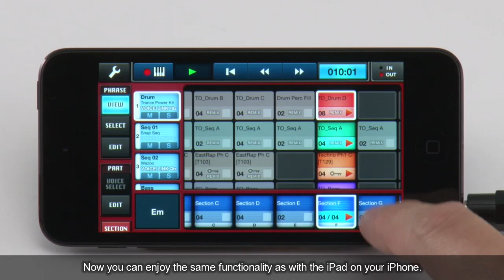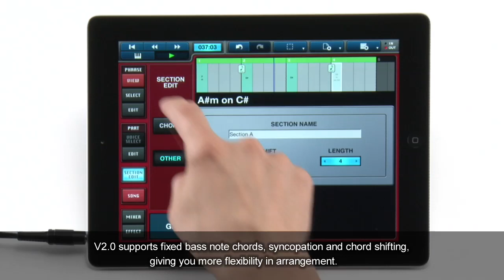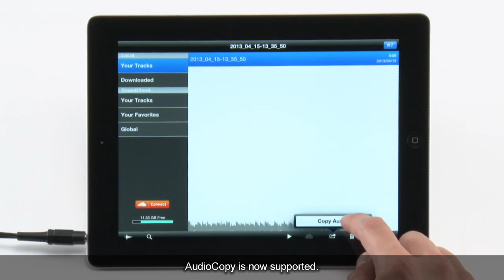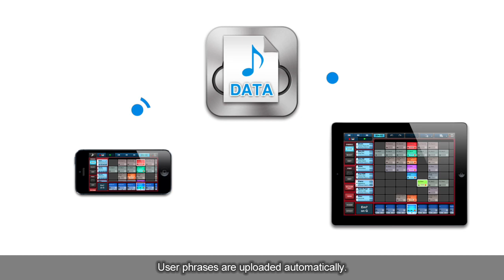Yamaha Mobile Music Sequencer - V2.0: New Functions - iPhone, iPod touch, iPad App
**Added new features in Version2.0**

Yamaha's new Mobile Music Sequencer enables composers to combine a range of phrase patterns and create musical compositions intuitively, following the flow of composition, from phrases to sections and from sections to songs.
Wherever you are, you can now sketch the outline of a composition. In addition, you can use the ingredients to delicately craft songs on a Yamaha synthesizer, or in Steinberg Cubase.